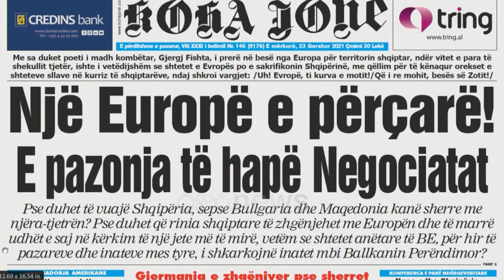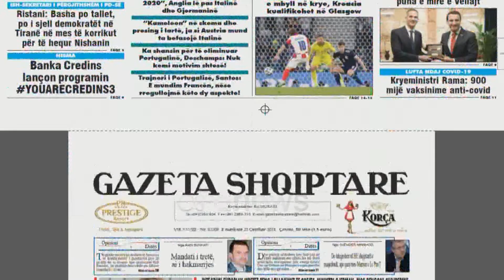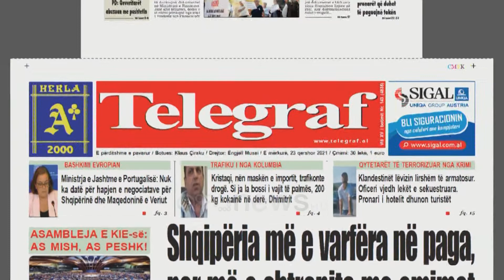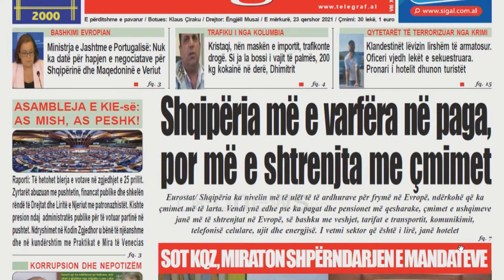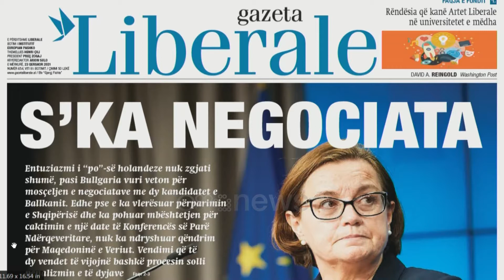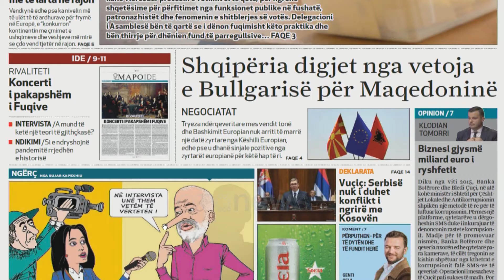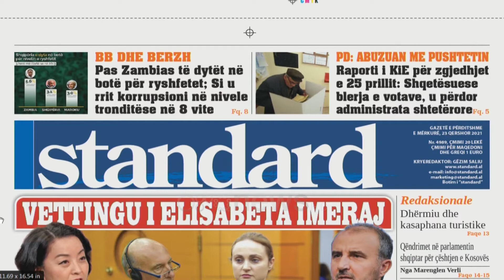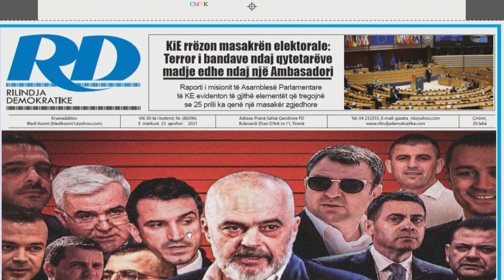Ora Juaj - Shtypi i Ditës dhe telefonatat në studio me Klodi Karaj (23/06/2021)